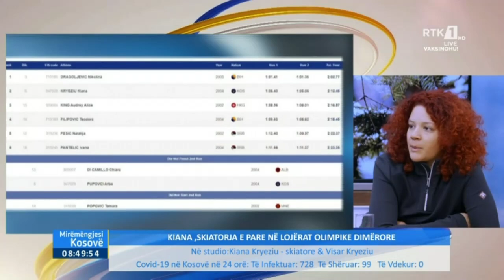Mysafiri i Mëngjesit - Kiana Kryeziu & Visar Kryeziu 18.01.2022